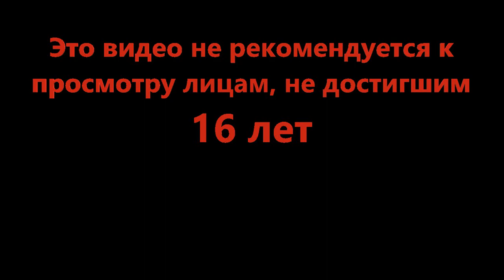Весь день на колёсах - Natural Disaster Survival (Roblox)